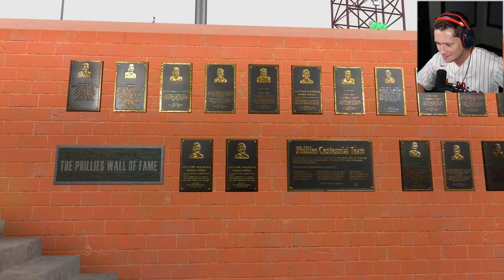MLB 21 Road to the Show - Part 59 - THE MOST DISRESPECTFUL BAT FLIP